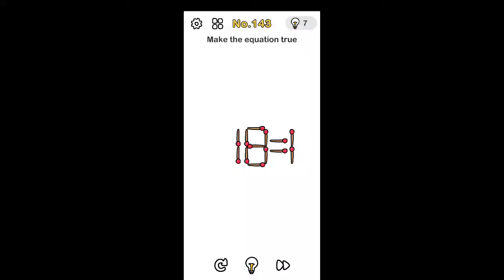Brain Out Level 143 Make the equation true